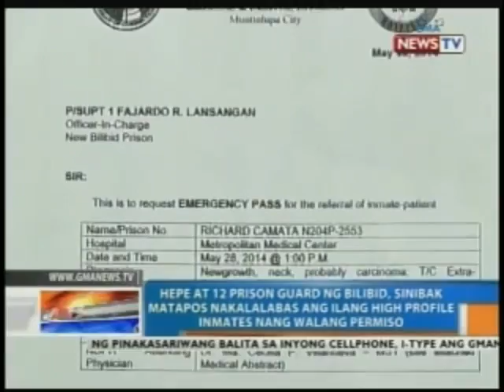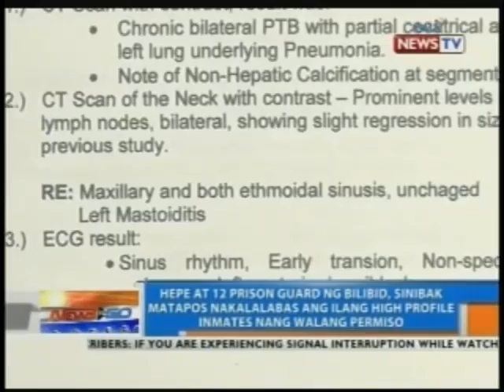NTG: Hepe at 12 prison guard ng Bilibid, sinibak matapos makalabas ang inmates